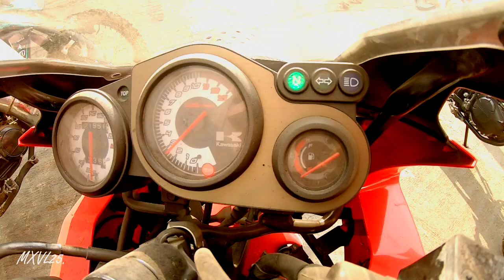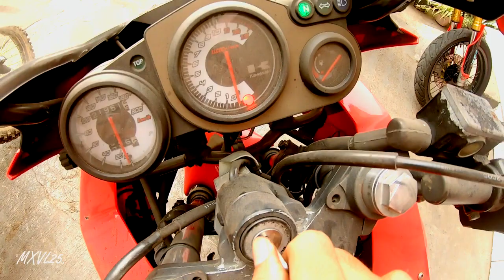PERAWATAN MESIN MOTOR 2 TAK